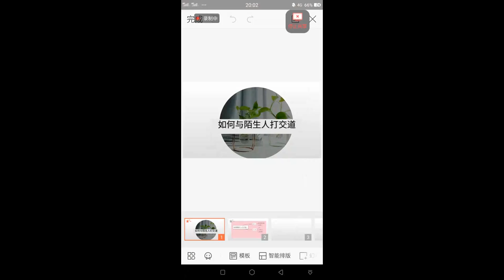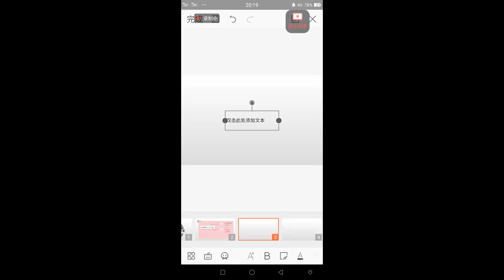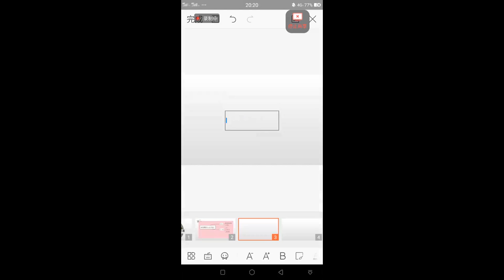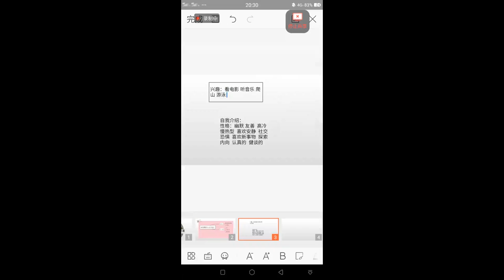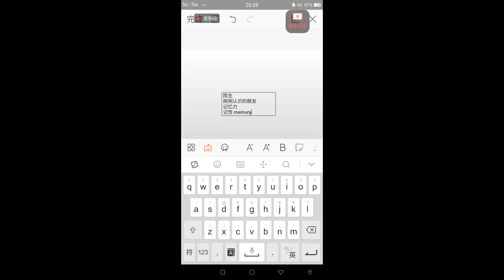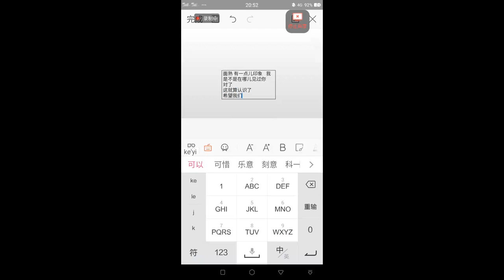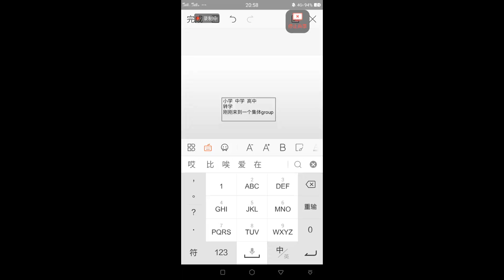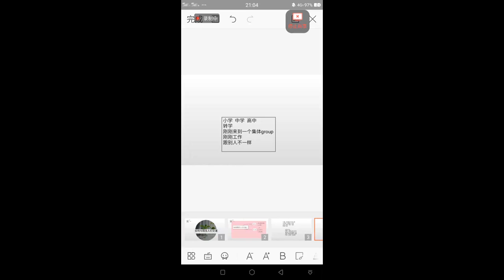Chinese Bubble C - 30 Januari 2021